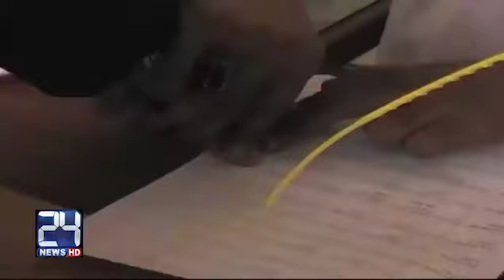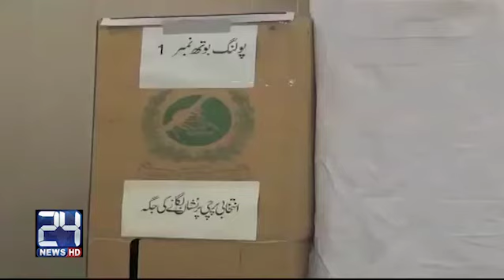PMLN leads public polls once again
24 News HD is one of the leading news channels of Pakistan bringing you the latest current affairs from Pakistan and around the world.